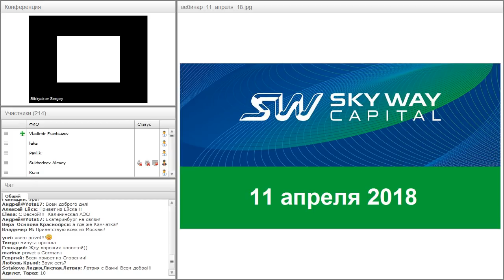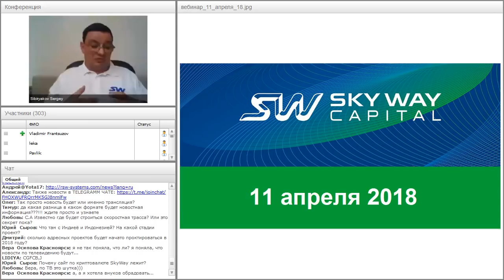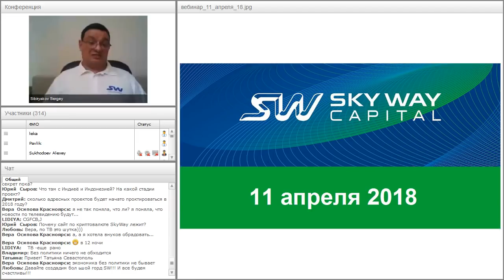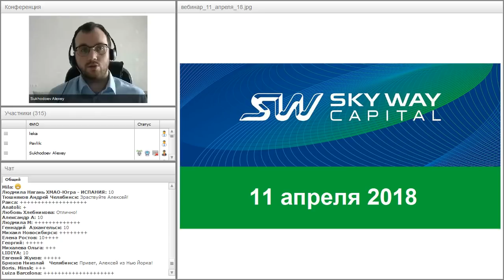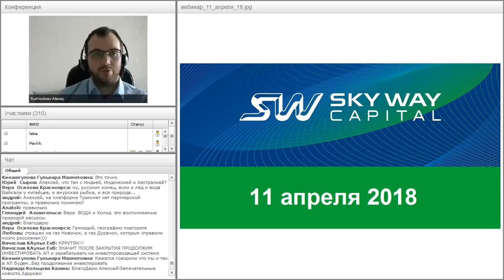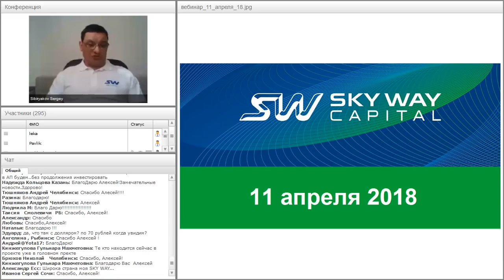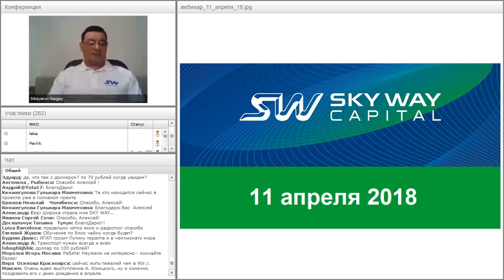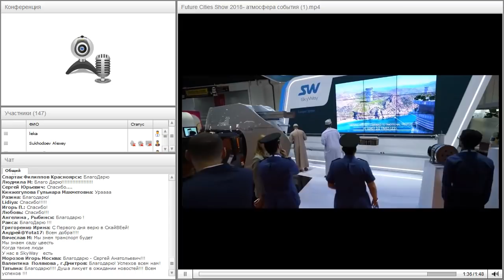Вебинар от 11.04.2018. Общий расширенный технико-экономический вебинар.